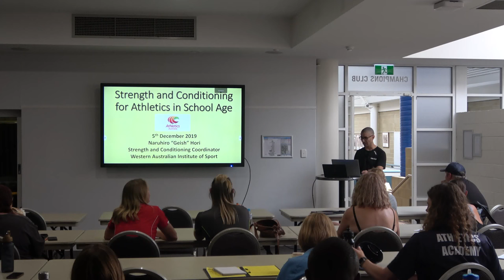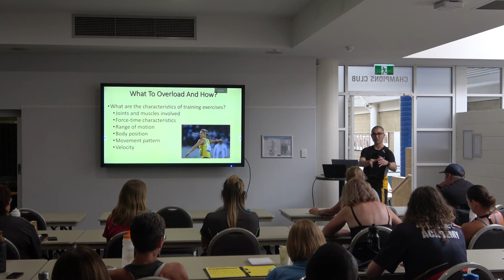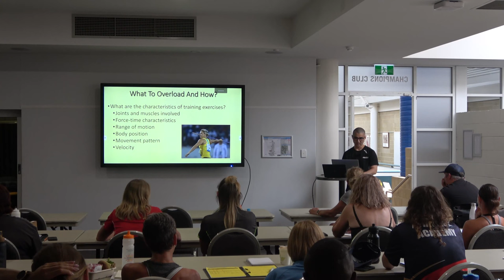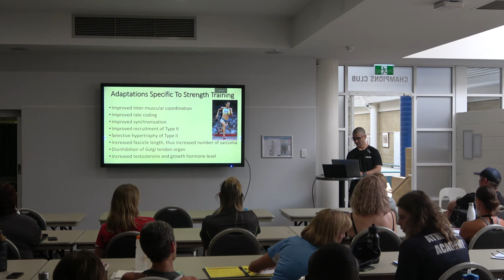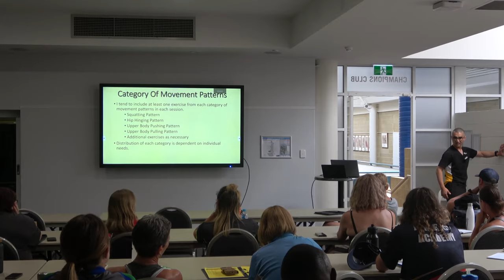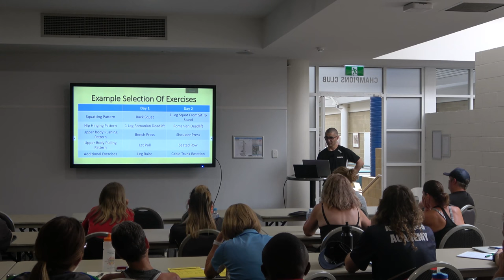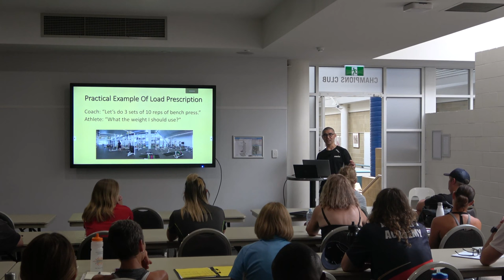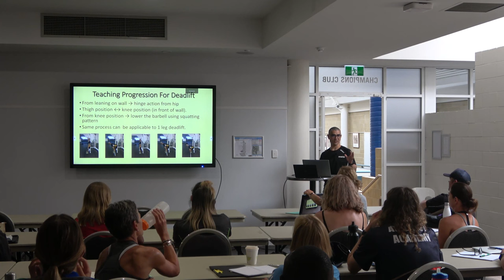Introduction to Strength and Conditioning for Athletics of School Age Athletes